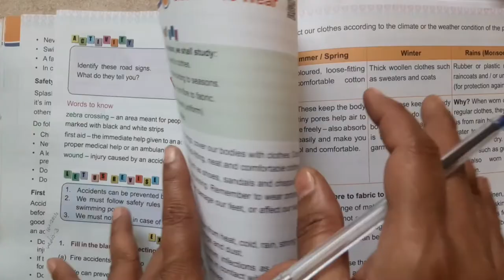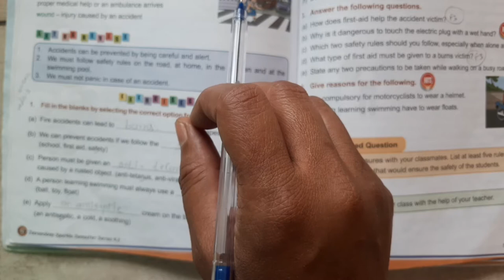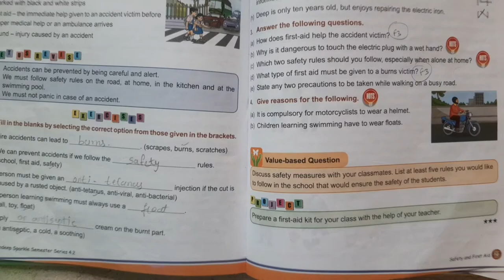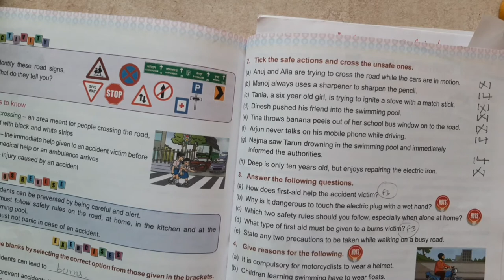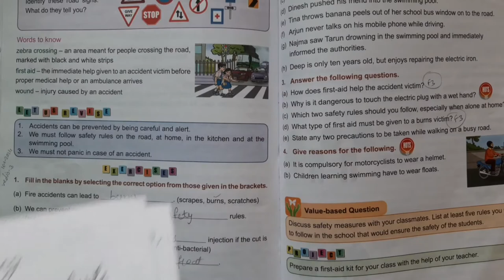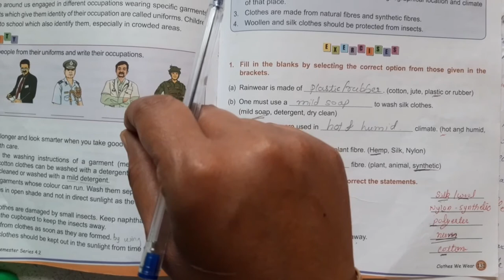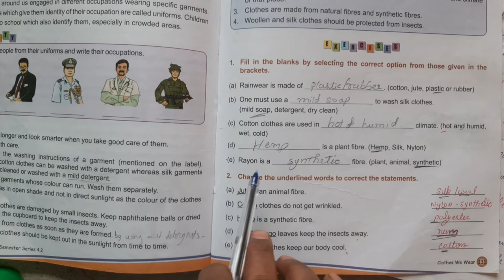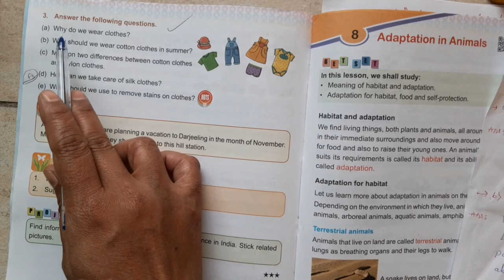4th std,subject science, Topic 6&7Revision 10/4/2021